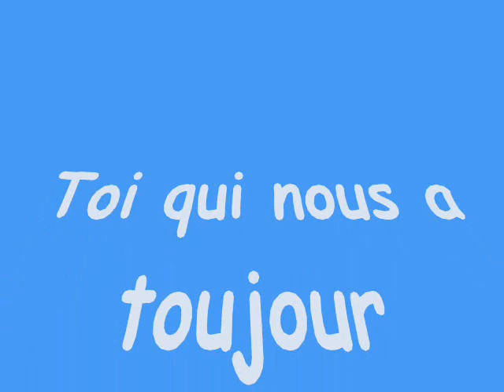lafitot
papay haudebault